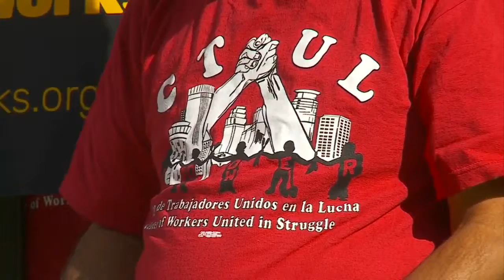Hourly Workers In Mpls. Rally For Fair Scheduling, Sick Pay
Ashley Roberts reports on the rally, which was scheduled for the same day the city council had set a public hearing to take up working conditions for employees (1:56). WCCO 4 News At Noon – Oct. 7, 2015